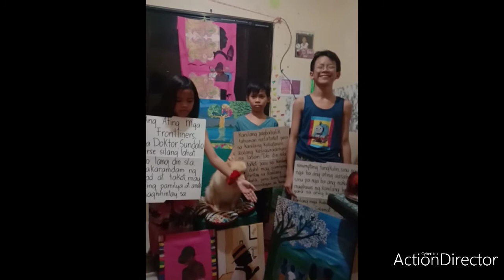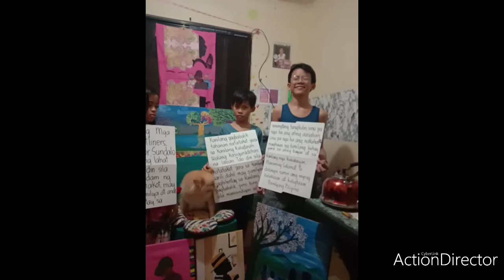Paano Mapili sa Wowowin Search Quarant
WowowinSearchQuarant sa sali kami

pasasalamat namin sa